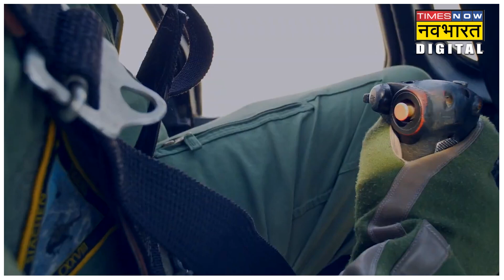Indian Air Force की Elite Garud Commando फोर्स की ताकत देख China-Pakistan के उड़ेंगे होश!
भारतीय वायुसेना की गरुड़ कमांडो यूनिट का एक वीडियो सामने आया है. इस वीडियो में गरुड़ कमांडो अपनी ताकत औक तकनीक का प्रदर्शन कर रहे हैं.